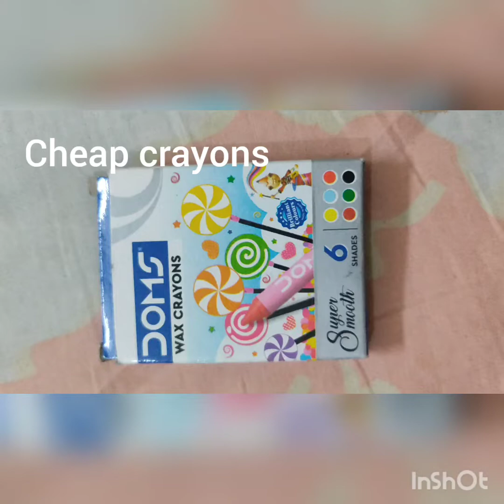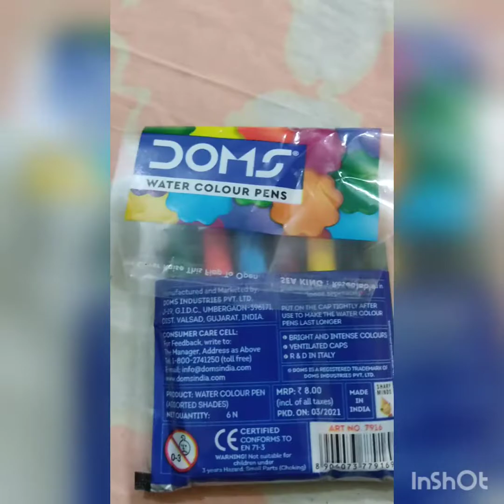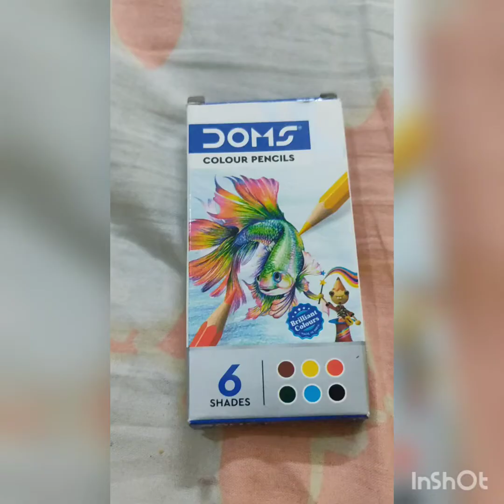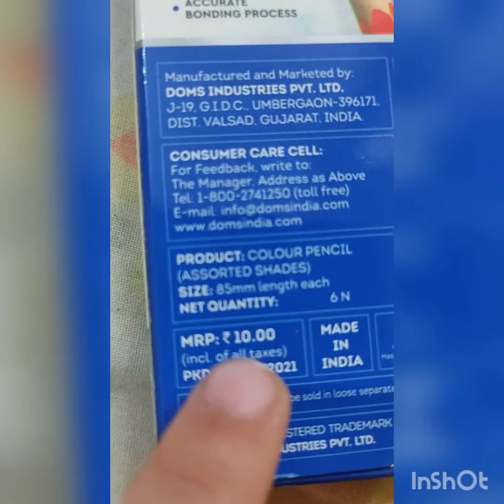drawings with colours || like and subscribe